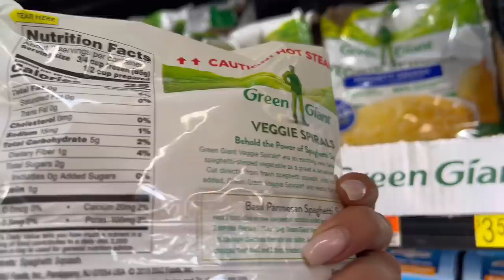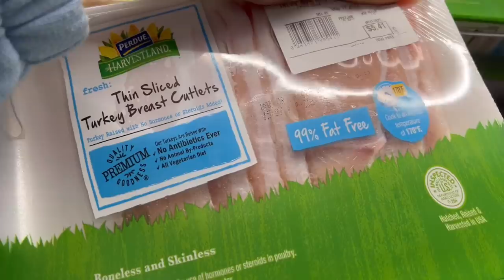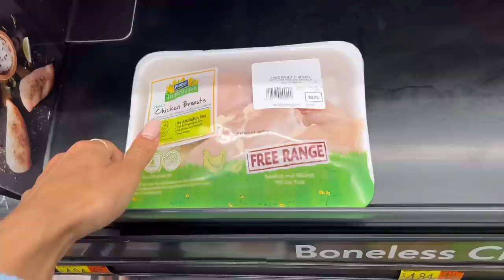POST SHOW VLOG | FAMILY REUNION